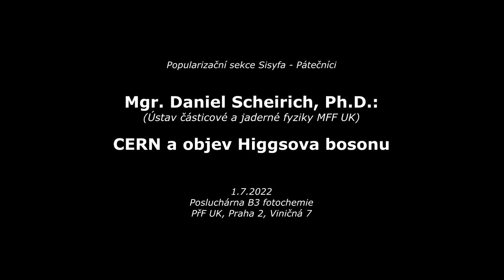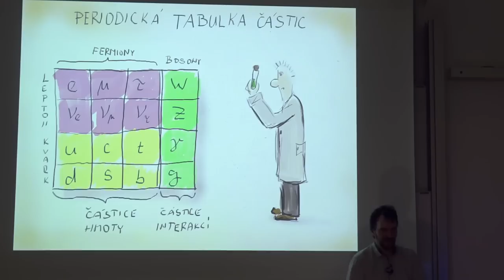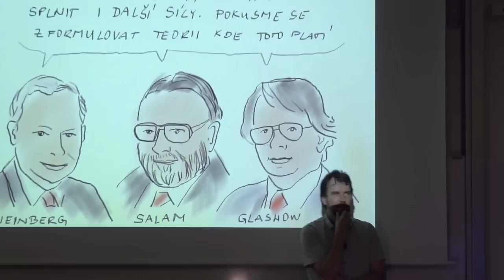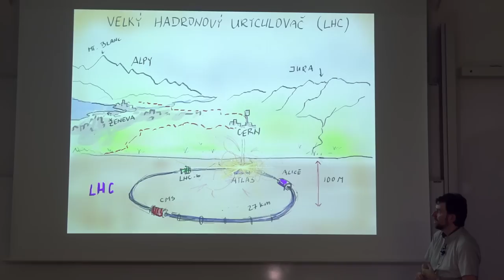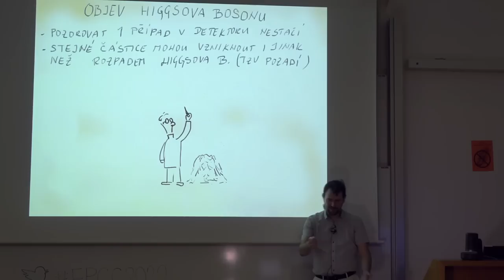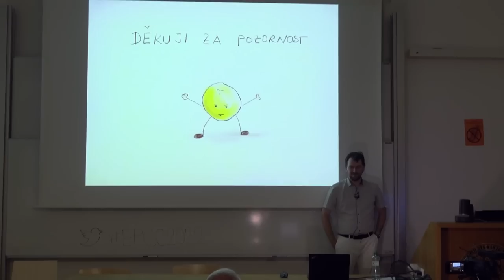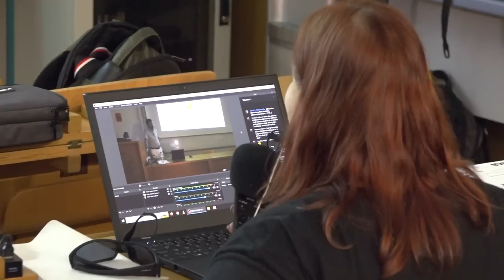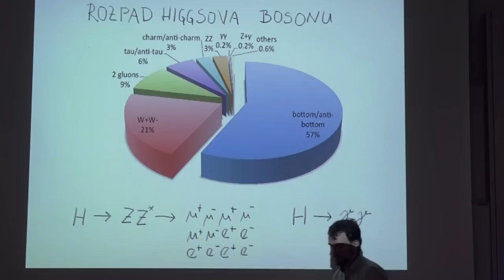Daniel Scheirich: CERN a objev Higgsova bosonu (Pátečníci 1.7.2022)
Záznam přednášky z cyklu Pátečníci, která proběhla živě s publikem 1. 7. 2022 na téma:
CERN a objev Higgsova bosonu.
Co je zapotřebí k velkému objevu v částicové fyzice? Je to největší a nejvýkonnější urychlovač na světě? Nebo snad detektor částic velikosti plaveckého bazénu? Nebo je to pečlivá příprava a analýza dat, na které se podílí více než 3000 vědců a inženýrů z celého světa? Ve skutečnosti jsou zapotřebí všechny tyto ingredience, jak se dozvíte v této přednášce, která vás v rychlosti provede částicovou fyzikou od jejích prvopočátků až k nejvýznamnější události posledních let — k objevu Higgsovu bosonu.

Přednáší:
Mgr. Daniel Scheirich, Ph.D. (Ústav částicové a jaderné fyziky MFF UK), strávil při studiích čtyři roky v CERNu během vzrušujícího období, kdy byl poprvé spuštěn největší urychlovač světa, LHC. Svůj PhD titul obdržel na University of Michigan v USA. V současné době žije v Praze se svou ženou a dvěma dětmi, pracuje jako vědec a přednášející na Univerzitě Karlově. Kromě vědy se baví také kreslením. Jeho talent byl využit při tvorbě krátkého filmu Den s částicemi. V té troše volného času, která mu zbude, ho můžete najít na vrcholu nějaké hory.

(Zdroj anotace a c.v.: Pátečníci.net)

Další informace:
(film Den s částicemi / A Day with Particles)

Aktuální informace o dalších přednáškách:
Od 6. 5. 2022 opět běží pravidelné přednášky Pátečníci - Sisyfos živě, tedy veřejně s diskutujícím publikem v posluchárně PřF UK ve Viničné 7 (B3 v přízemí vlevo - stejná jako Biologické čtvrtky). Kromě pořizování záznamu by měl probíhat i on-line stream, informace budou k dispozici na nezměněných odkazech na FB adrese
a YouTube kanálu: